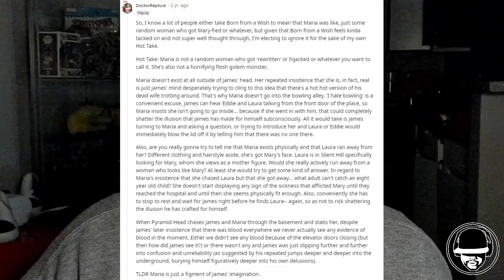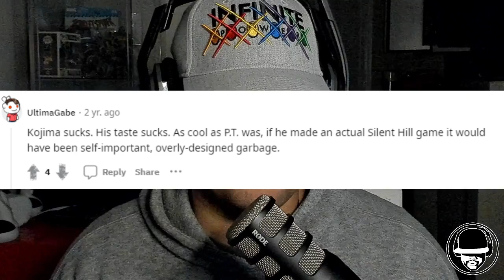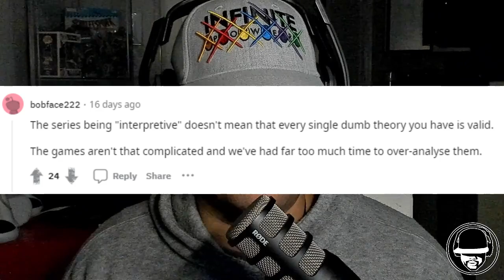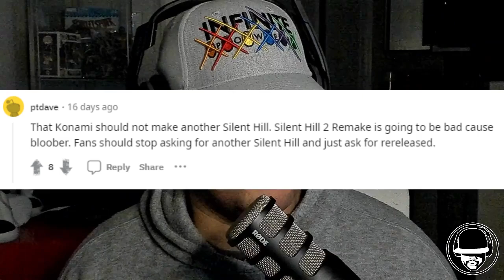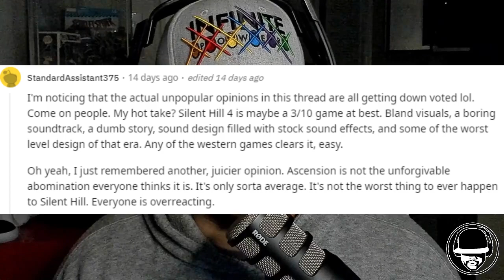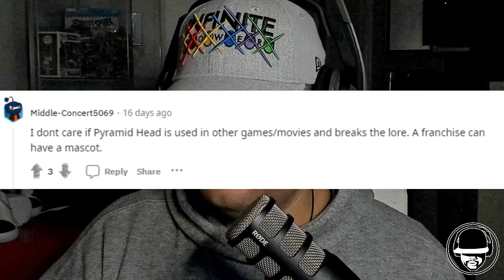Reading Some Painful Takes From Silent Hill Reddit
Lets head to Reddit and find out what the Silent Hill community is offering up as solid and substantiated in the realm of theory.

0:00 Intro
10:00 Middle
18:00 End
All links can be found here!